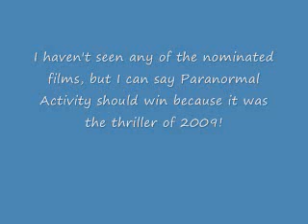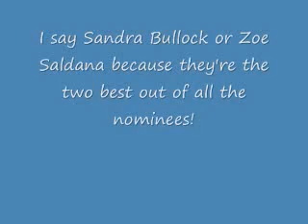2010 MTV Movie Awards Analysis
My Analysis on this year's MTV Movie Awards!